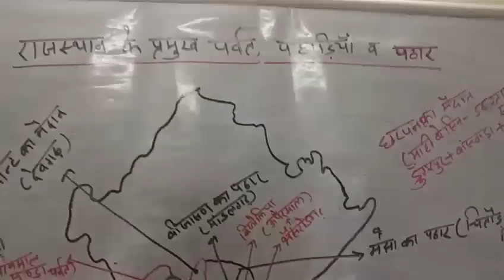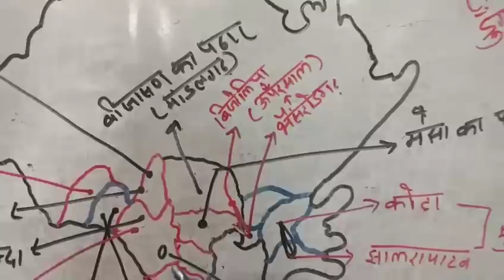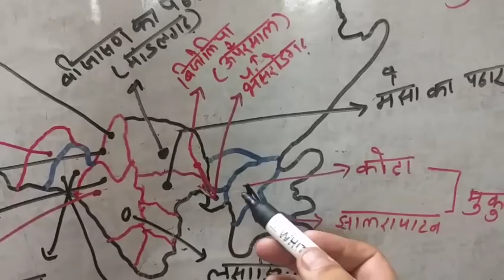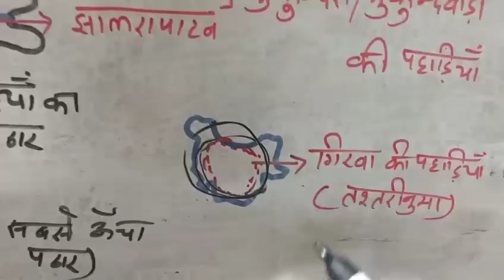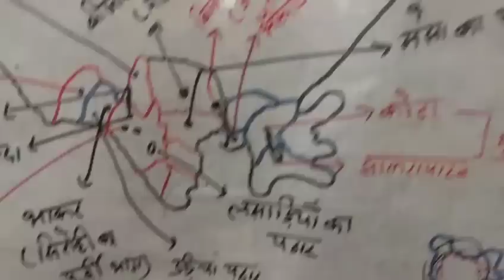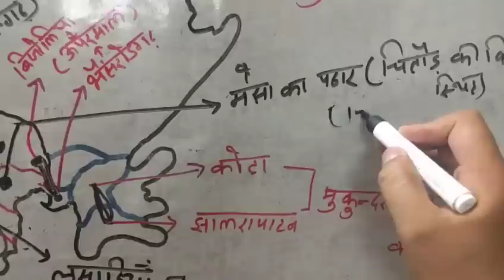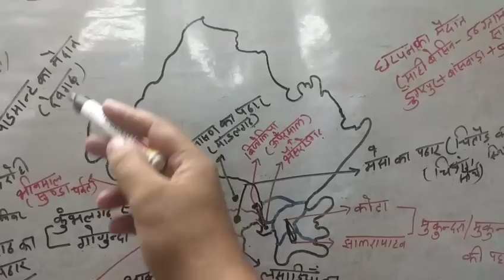राजस्थान के प्रमुख पर्वत,पठार और मैदान (Part-1) for Rpsc exams Ras,psi,first grade,sec.grade,police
Hello frnds...aaj hum Rajasthan ke राजस्थान के प्रमुख पर्वत,पठार और मैदान (Part-1) bare me baat krenge..asha h ye video bhi apke liye helpfull hoga...
Dhanywad. by Ajay Choudhary